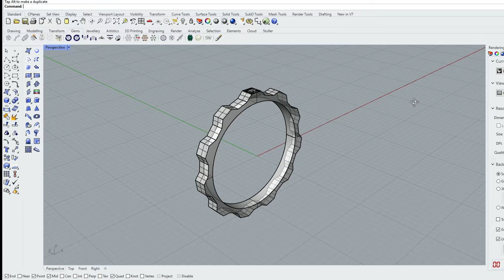Anel de formatura Engenharia - Coleção "Jornada"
Neste vídeo, apresentamos o belíssimo anel de formatura para engenheiros, confeccionado em ouro 18k e adornado com uma magnífica safira. Saiba tudo sobre o design exclusivo que simboliza a conclusão desta importante etapa acadêmica e representa a dedicação e esforço dos novos engenheiros.